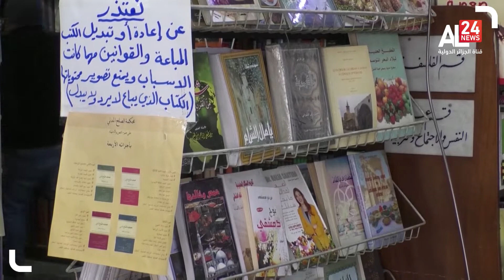سوريا التدهور الاقتصادي يهدد المكتبات بالإفلاس